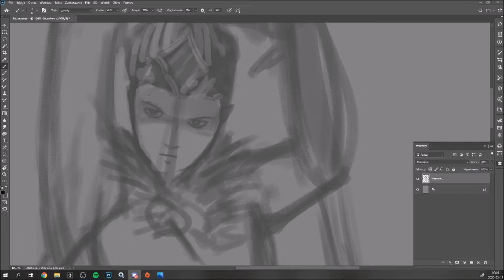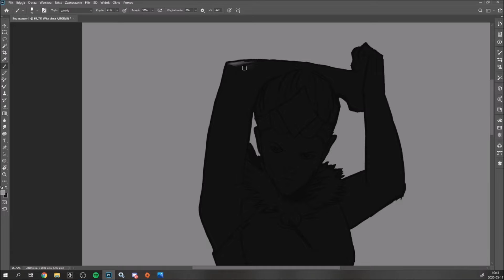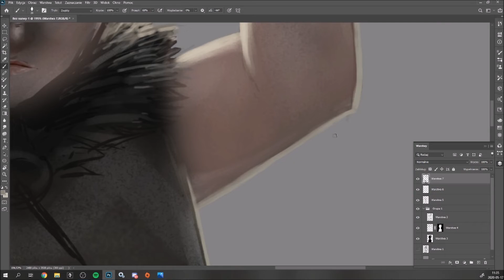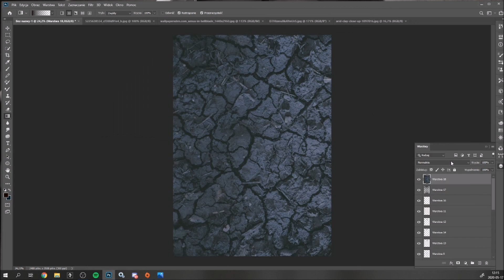Senua Fanart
Tym razem na warsztat poszła Senua z gry Hellblade (gorąco polecam!!)
Choć bardzo przyjemnie się to robiło to zadowolenie oceniam na ok 70% :P
Pod koniec zapał przygasł i już nie chciało mi się nad detalami przysiąść :(